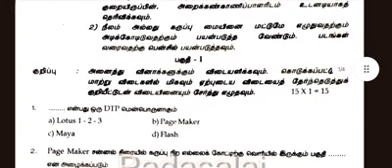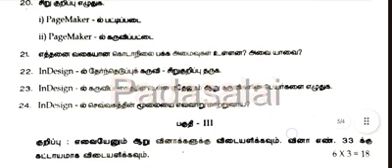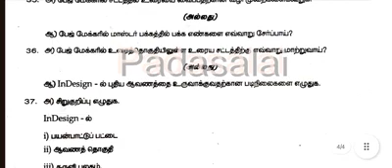TN வகுப்பு 12 - இரண்டாம் திருப்புதல் தேர்வு - வினாத்தாள்- கணினி தொழில் நுட்பம் -Computer Technology